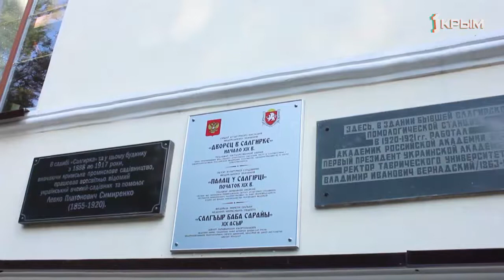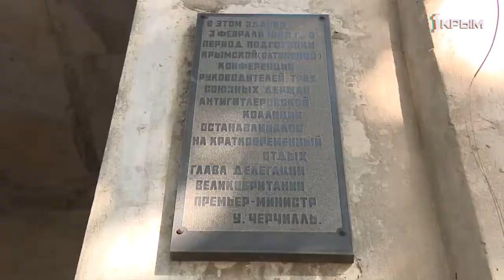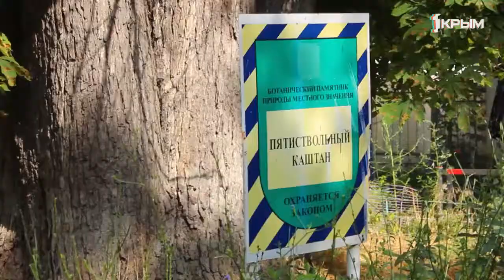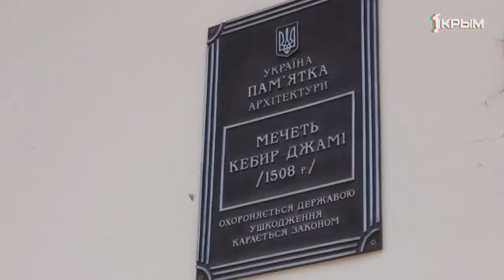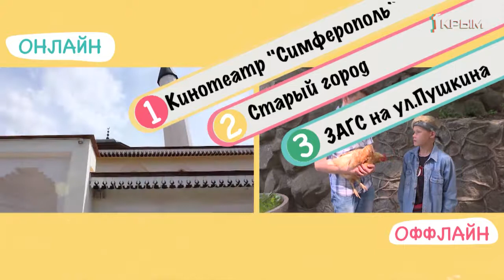Перекличка. Выпуск от 21.07.2019